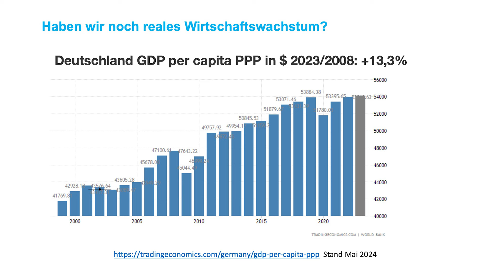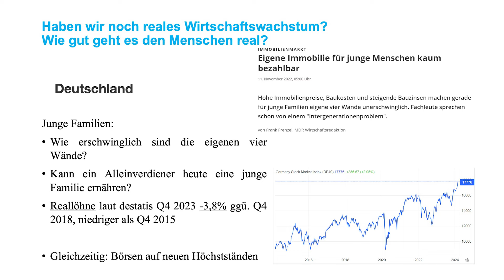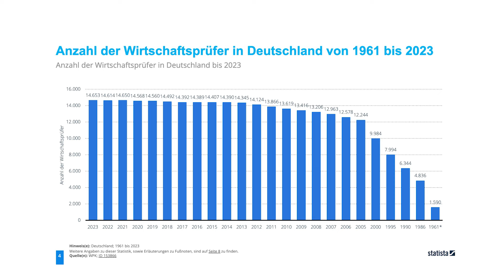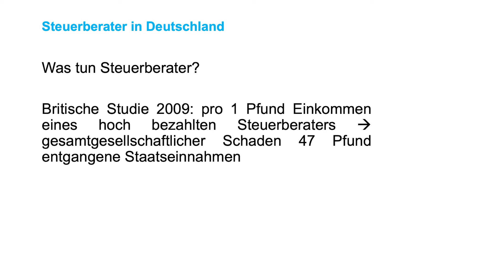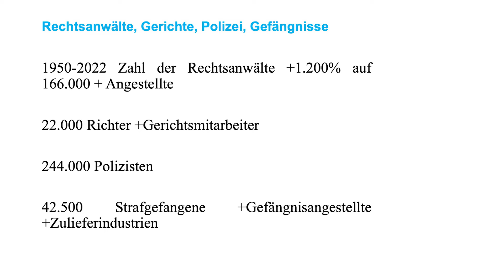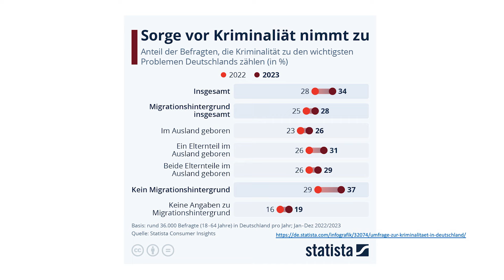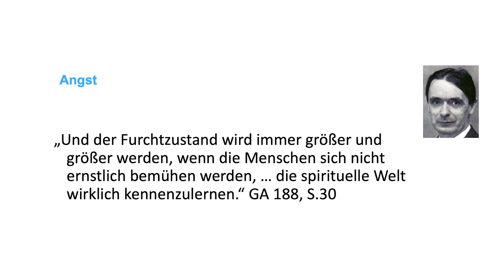Haben wir noch reales Wirtschaftswachstum?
Prof. Dr. Christian Kreiß - Hochschullehrer für Finanz- und Volkswirtschaftslehre - spricht über Wirtschaftswachstum und wie der Materialismus mit der "überhandnehmenden Unmoralität" zusammenhängt.

Es ist uns ein Herzensanliegen mit diesem Kanal dazu beizutragen, die Anthroposophie und das Werk von Rudolf Steiner bekannt zu machen. Mit unseren Videos wollen wir nicht nur den Intellekt ansprechen, sondern vielmehr die Herzen der Menschen berühren. Dabei ist es uns wichtig, Ihnen qualitativ hochwertige und fundierte Video-Beitrage zu bieten. Der Kanal wurde mit viel Idealismus und Engagement aufgebaut und auch weiterhin geführt. Das Erstellen der Videos ist mit einem oft unvorstellbaren Aufwand und Kosten verbunden, so dass wir immer mehr auf eure Unterstützung bauen wollen. Wir haben vor, den Kanal weiter zu professionalisieren und innovative Formate zu entwickeln!

Herzlichen Dank!